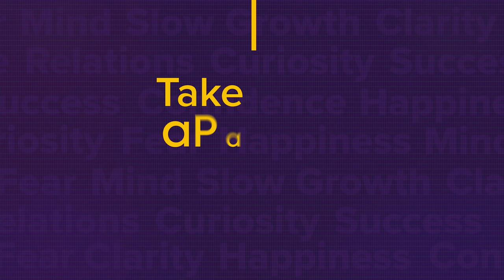The Reality Of Carnivore Diet In India | Take aPause With Varun Duggi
In this week’s episode of Take aPause, join Varun Duggirala as we delve deep into
Actor and model Megha Gupta’s fascinating nutrition journey and how biohacking and her unusual carnivore diet  helped to heal her autoimmune disease, why she doesn’t follow diet trends, the importance of gut health and how habit stacking has changed her life and more!

Megha Gupta is an actor and model who is known for her work in serials like KumKum and CID and movies like Fan. She is also a lifelong biohacker because she believes profound love, magic, and healing powers are all within us; and we can access it anytime.

Timestamps
00:00 Intro
01:18 Megha Gupta On Her Barbarian/Carnivore Diet
05:20 Megha Gupta Addresses The Hate She Gets For Consuming Beef
09:19 Megha Gupta and Varun Discuss Gut Health
18:06 Varun's Struggle To Gain Weight
24:21 Megha Gupta On Intuitive Living
26:05 Megha Gupta On How Her Father's Death Made Her Take Her Health Seriously
33:26 How Megha Gupta Got Into Biohacking
40:04 Megha Gupta On Why SHe loves Challenges & Ice Plunges
45:11Megha Gupta & Varun On The Importance of Affirmations & Manifestation
48:47 Megha On Why It's Important To Find Things That Centre You
52:29 Megha On The Best Piece Of Advice She Has Gotten

DISLCAIMER:
The views, information or opinions expressed in this YouTube Channel and Podcast are solely the views of the individuals/guests involved and by no means represent absolute facts. Opinions expressed by the guests can change at any time and the Company does not accept legal responsibility for them. Such views are the views of guests, and not  the Company/ channel/podcast.

The Company and The Director do not verify the accuracy of the information contained in the YouTube Channel and Podcast, and the Company is not responsible for this information. The Company and The Director assume no responsibility or liability for any errors or omissions in the content of the YouTube Channel and Podcast. The information contained on the YouTube Channel and Podcast is provided on an “as is” basis with no guarantees of completeness, accuracy, usefulness or timeliness.

🎙PODCASTS:
|| Take A Pause with Varun Duggirala ||